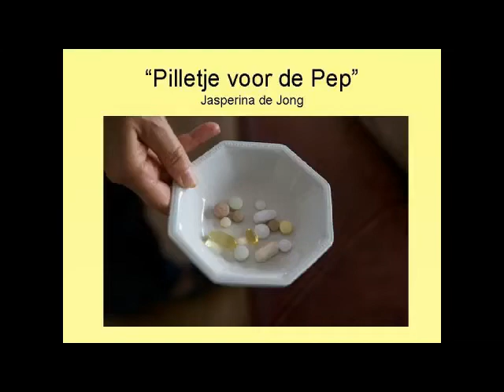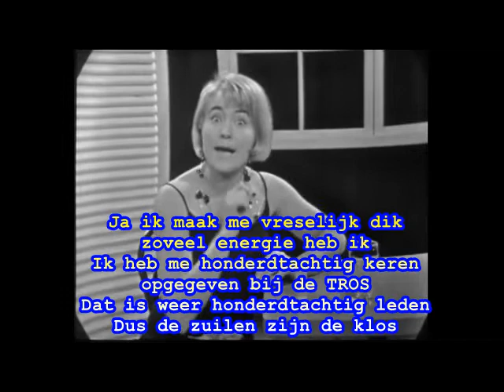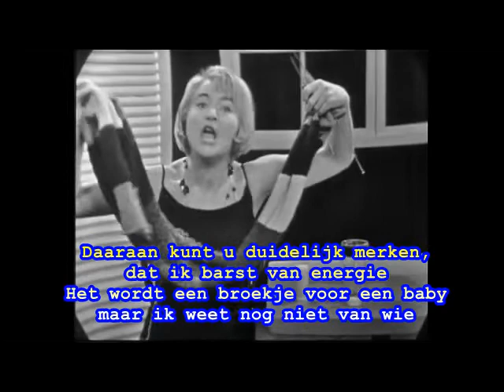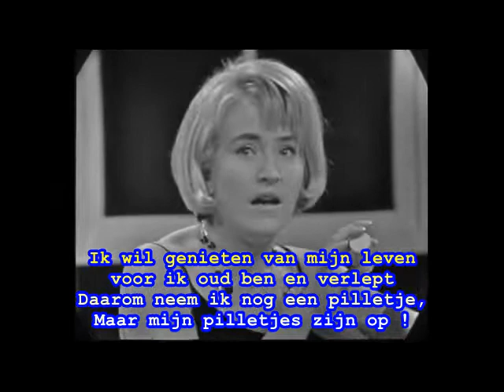Jasperina De Jong - Oh Zo'n Pilletje Voor De Pep (1965) (karaoke)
Karaoke met oldies uit de jaren 20, 30, 40, 50 & 60.  Geniet thuis achter je buis. Zingen zoals de oudjes het deden.